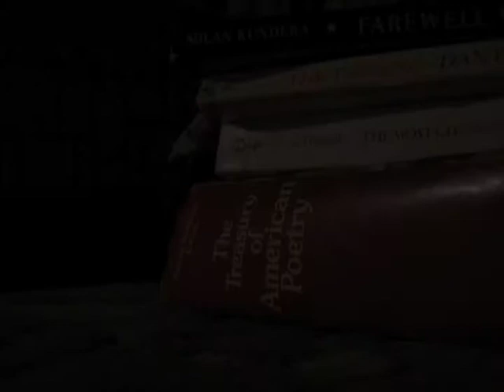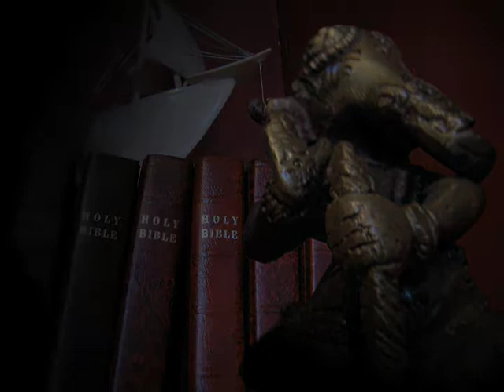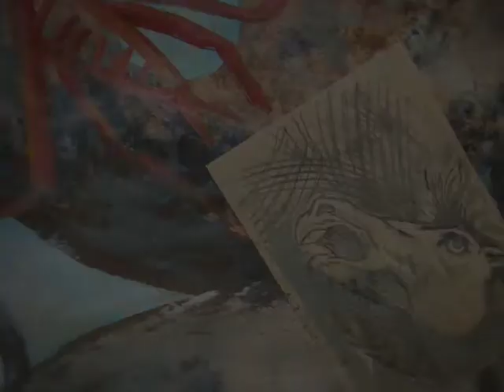New Equation by Dylan Champagne - music video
This is the music video for the song New Equation by Dylan Champagne.

all lyrics, music, animation by Dylan Champagne